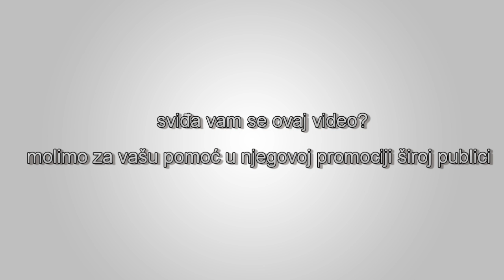Na kraju će volja naroda prevagnuti - ovo mjesto neće preživjeti - Nigel Farage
“To će biti kao što je bilo u Holandiji prošle nedjelje, borba naroda protiv političara. Vi možete imati ogromne sume novca, velike biznise i Goldman Sachs, ali mi imamo našu armiju blogera. I na kraju će volja naroda prevagnuti. Ovo mjesto neće preživjeti.” - Nigel Farage.  Debata: Conclusions of the European Council meeting of 17 and 18 March 2016 and outcome of the EU-Turkey summit.  Evropski Parlament, Strazburg, 13. april 2016.  Izvor: UKIP MEPs YouTube kanal.

Title:  In the End the People's Will is Going to Prevail - This Place Won't Survive - Nigel Farage, UKIP Leader

Description:
“It is going to be as it was in the Netherlands last week, a battle of people versus the politicians. You may have the big money and the big businesses and Goldman Sachs, but we've our armies of bloggers.  And in the end the people's will is going to prevail. This place won't survive.” - Nigel Farage.  Debate: Conclusions of the European Council meeting of 17 and 18 March 2016 and outcome of the EU-Turkey summit.  European Parliament, Strasbourg, 13 April 2016.  Source: UKIP MEPs YouTube channel.